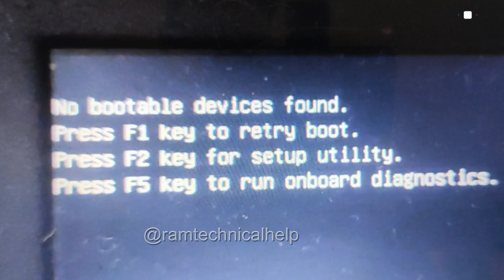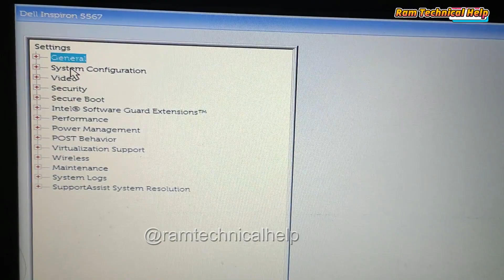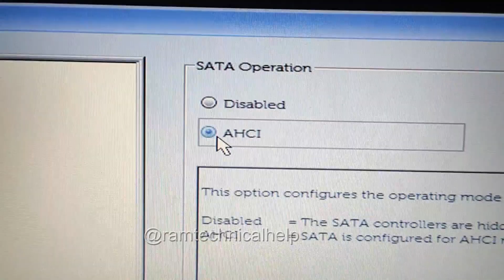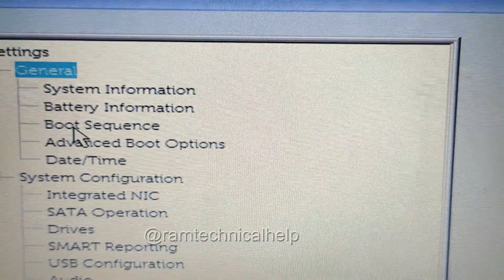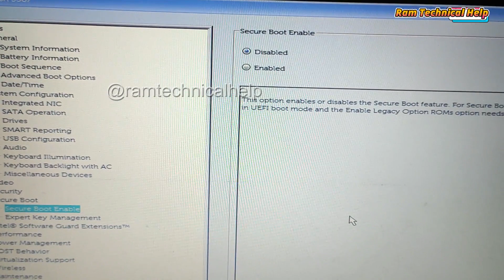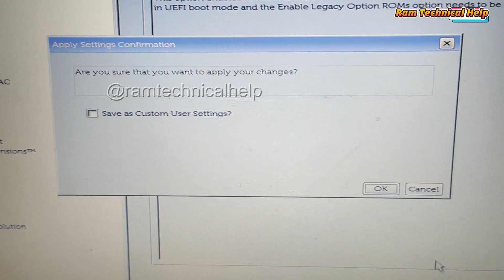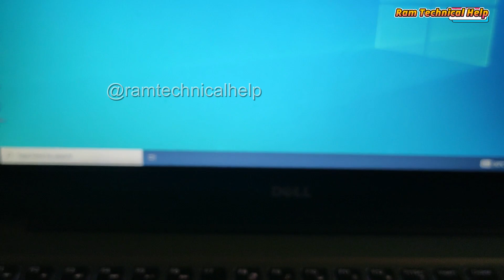!FIXED! Error No Bootable Device Found / dell laptop no boot device found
In this video, I'm showing you how to fix error No Bootable Device Found on your Dell, Lenovo laptop. This error can occur when there is a problem with the boot sector on your hard drive.

 I'll show you how to fix this error and how to troubleshoot other common laptop problems. If you're experiencing problems with your laptop, don't hesitate to watch this video! It'll help you solve the issue quickly and save you time and hassle.

How to fix Legacy Boot Option Greyed Out | Legacy option kaise enable kaire Dell Laptop main

FIXED! No Boot Device Not Found / How to Fix No Boot Device Found / Dell Laptop. In this Videos you will solved following issues related to Laptop, and your question solved here in this video ; How to fix No Boot Device, No Biitable Device, Boot Device Not Found, No Hard Drive, How to Fix Dell No Bootable Device Found, Exiting PXE ROM Laptop No bootable device? , FIX For Error No Boot Device Found Press any Key To Reboot The Machine.

Topics Covered :
dell laptop no boot device found
no bootable devices found windows 10
no boot device found press any key to reboot the machine windows 10
no bootable devices found acer
no boot device found windows 7
no bootable devices were found possible causes could be a corrupt os image
no bootable device found dell ubuntu
no bootable device found dell latitude
no bootable device acer
no bootable device windows 10
no bootable device insert boot disk and press any key
no bootable device found dell
no boot device found press any key to reboot the machine dell
no bootable device found
no bootable devices found
no bootable device found dell windows 10
no boot device found
no boot device available dell fix
no bootable device dell
no bootable device
no bootable devices found dell windows 10
dell no boot device found
no boot device available
no bootable devices strike f1 to retry boot f2 for setup utility press f5 to run onboard diagnostics
hard drive not found dell desktop
alert hard drive not found
dell no bootable devices found
how to fix no boot device found dell windows 10
no boot device found dell
no bootable devices found dell
no bootable device strike f1 to retry boot f2 for setup utility press f5 to run onboard diagnostics
how to fix no bootable device issue on laptop
dell laptop boot problem
no bootable device dell windows 10
no boot device found press any key to reboot the machine
internal hard disk drive not found dell
hard drive not found
laptop no bootable device
no boot device available strike f1 to retry boot f2 for setup utility
epsa pre boot system assessment dell
no bootable device حل مشكلة
dell laptop no bootable device found
hard drive not installed dell
no bootable devices
no device found
alert hard drive not found dell desktop
boot device not found windows 10
dell laptop no boot device found press any key to reboot
how to solve no boot device found in dell
laptop showing no bootable device
no hard drive detected dell
no boot device
bootable device not found
critical error message no bootable device found
how to solve boot device not found problem

Please share with us your experience by commenting below..
मुझे उम्मीद है कि यह वीडियो आपकी मदद करेगा... इस वीडियो को देखने के लिए धन्यवाद। !! कृपया नीचे कमेंट करके अपने अनुभव हमारे साथ साझा करें..